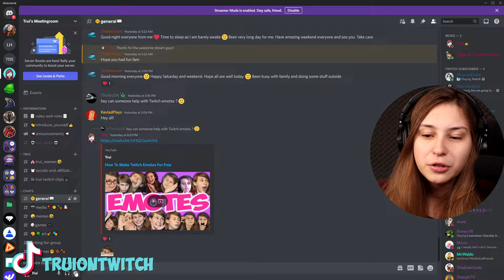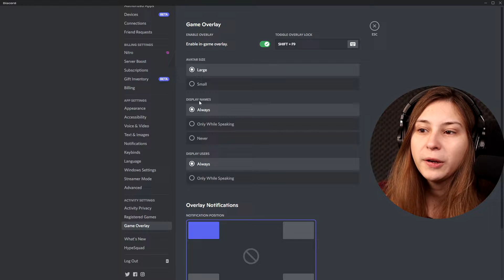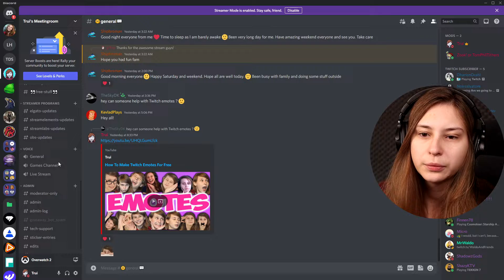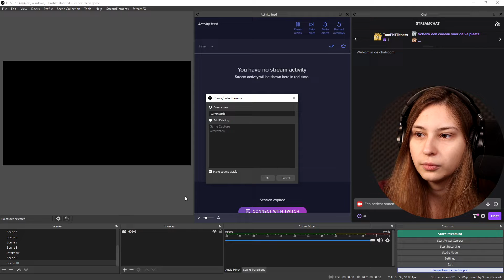How to Add a Discord Overlay In OBS (in Under 5 Minutes)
How to get a Discord Gaming Overlay in OBS Studio So Your Viewers Can See Who You Are Playing With On Stream. With the Discord Overlay people that talk will lit up and it will be clear to your viewers who you are talking with.

Timestamps:
0:00 Intro
0:20 Get Your Own Stream Overlays
0:51 How To Get Discord Game Overlay
2:48 How To Add Discord Game Overlay To OBS Studio